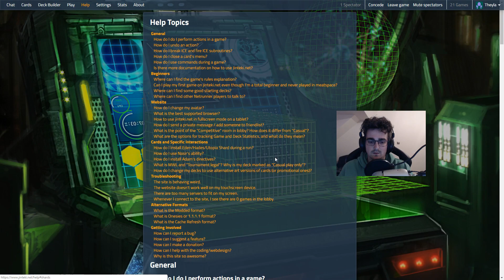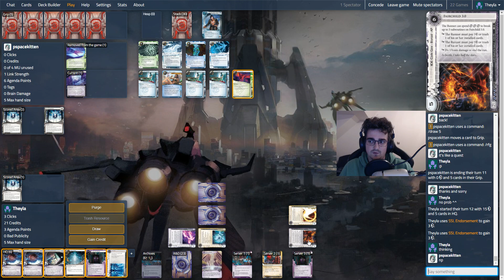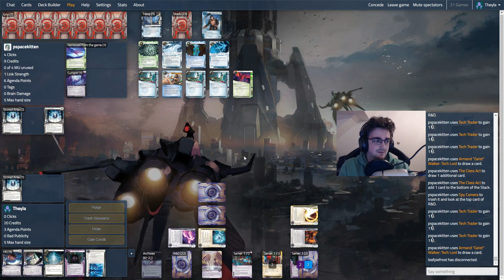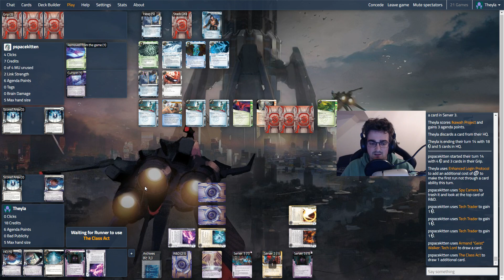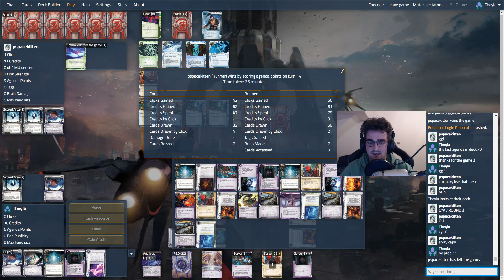Android: Netrunner - Crash Test #250 HB MirrorMorph Click Pressure VS Armand Good Stuff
Et c'est repartie avec une petite game ou je test la nouvelle identité HB : MirrorMorph !

En face un deck Armand toujours aussi efficace !